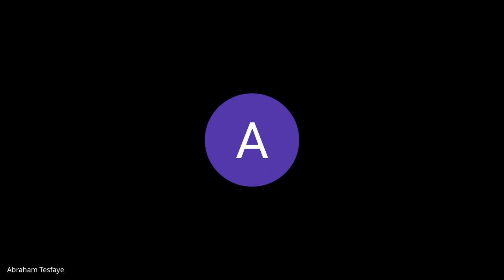Cohort A W11D2, Standup